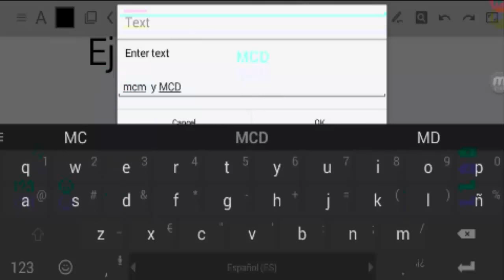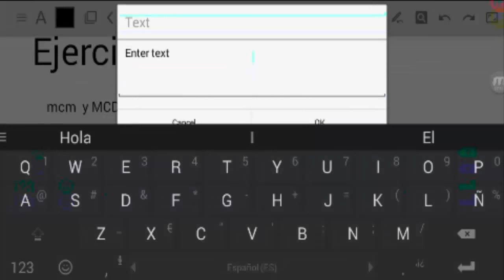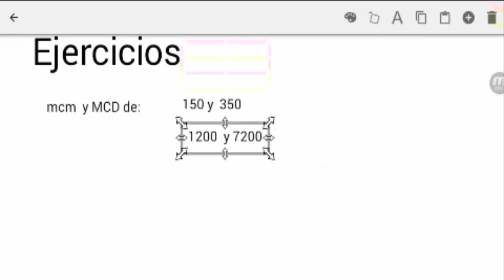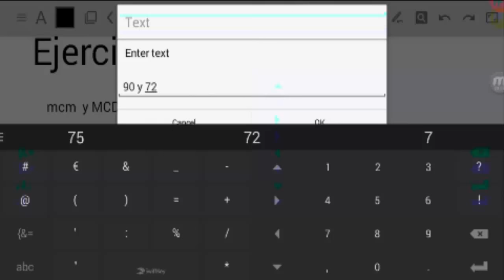Megamates 2.0 - mínimo común múltiplo y Máximo Común Divisor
En este vídeo abordamos el tema de como poder calcular el mínimo cómún múltiplo y el Máximo Común Divisor de dos números. Este tema es importante ya que será necesario para poder aprender después a sumar fracciones y simplificar fracciones. Espero que sea comprensible y os guste. Al final del vídeo he dejado unos ejercicios para que hagais que resolveré en el siguiente vídeo. Un saludo y hasta el próximo vídeo mis queridos alumnos virtuales.